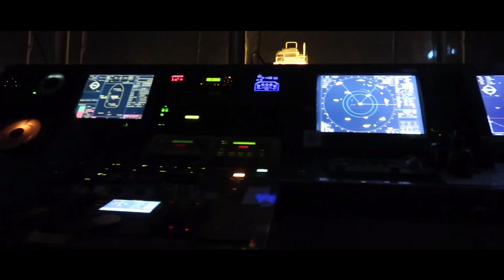MY GIRLFRIEND IS A SEAWOMAN | Life at Sea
Folks I am taking this opportunity to share to the world how lucky I am to have this beautiful woman. My Third Officer Rose.